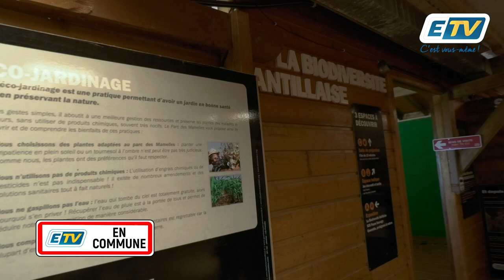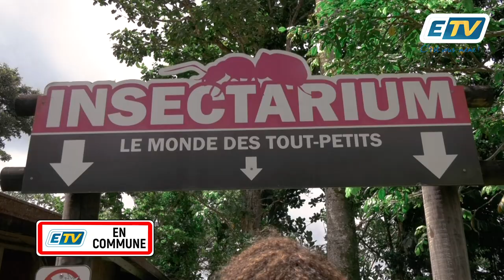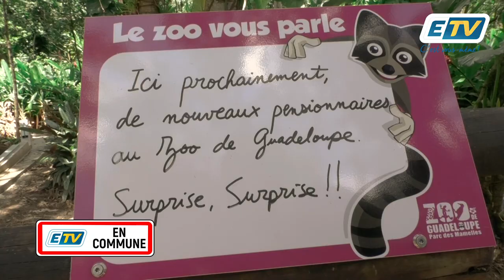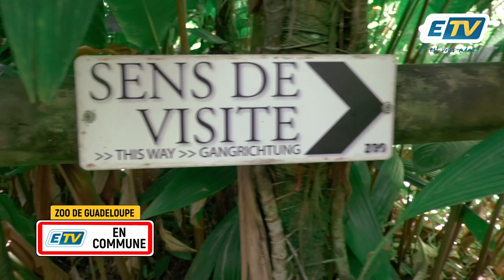ETV en Commune au Zoo de Guadeloupe